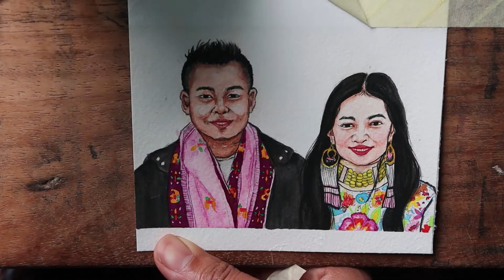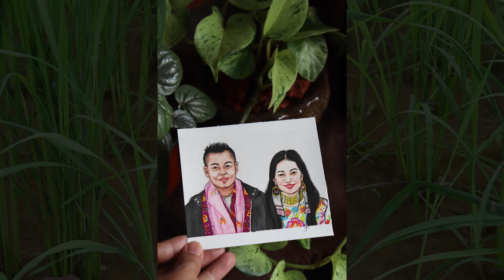31- PAINTING MY FOLLOWER's FACES 100headschallenge FloArt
Hey all! you all know the Tetseo sisters. Kuvelii wanted to join my hundred heads😍

note: I skipped few parts:(
My Redbubble store👇🏼
-MATERIALS used👇🏼:
-Nevskaya Palitra Ladoga Saint Petersbug Watercolor Paint Set of 24 watercolours
-Canson watercolor paper
-Staedtler Mars Lumograph pencil
-Fabre Castell brush
-Filming camera
-Tripod used
watercolor watercolour painting art artist floart self-taught watercolorist painting faces heads portraits people hundred heads challenge arches paper canson sitaram